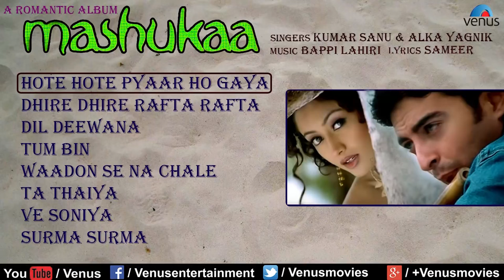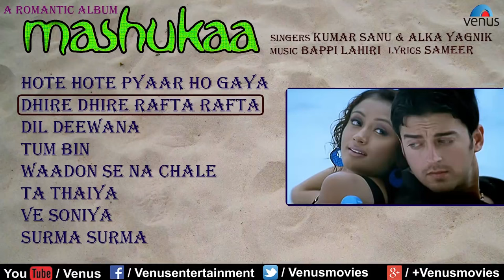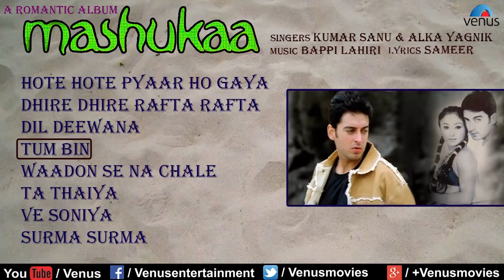Mashooqa (2004) Album (Side A) | Kumar Sanu | Paulbabu Entertainment